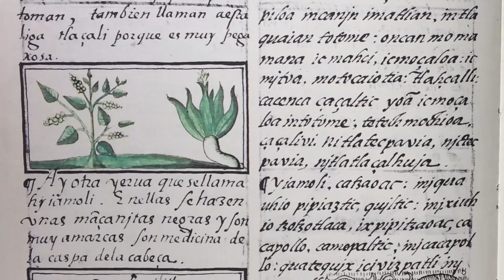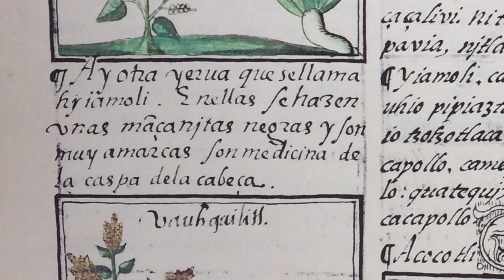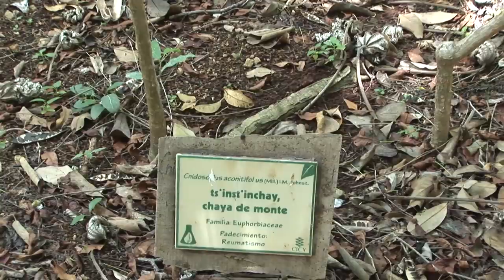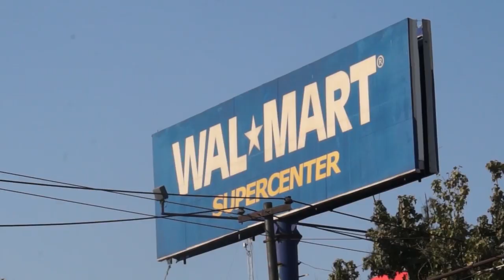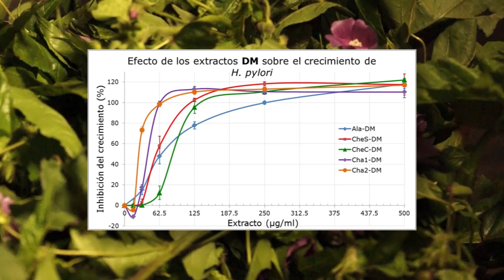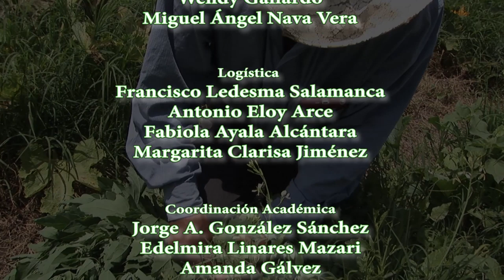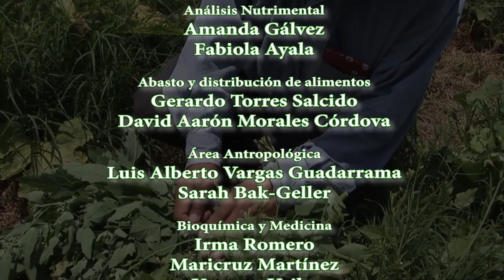Quelites. Historia de sabores y saberes.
Documental que explora el conocimiento tradicional en torno al consumo de las plantas silvestres como fuente de nutrientes, sabores e historia.